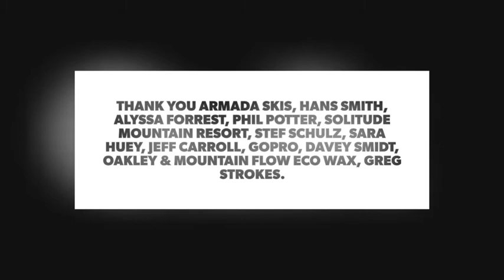Grete SKI Eliassen Season Edit 2021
So hyped on this season!!! I skied 120 days, learned a bunch of new rail tricks, found a crew to ski with, enjoyed champagne powder at Solitude Mountain Resort and landed two 720s, pretty good for a mom right??